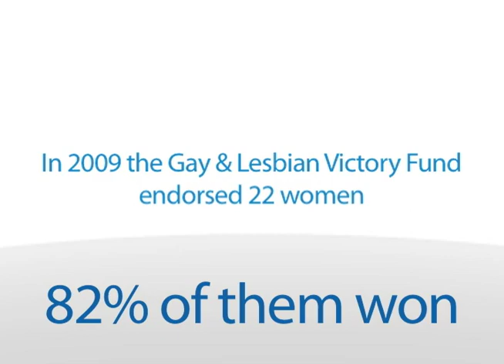Victory Fund celebrates women in politics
to learn how you can help out women leaders running for office right now. Join the Gay & Lesbian Victory Fund in celebrating Women's History Month.  Hear from Congresswoman Tammy Baldwin, New York City Council Speaker Christine Quinn, and Victory Fund's Deputy Executive Director Robin Brand.